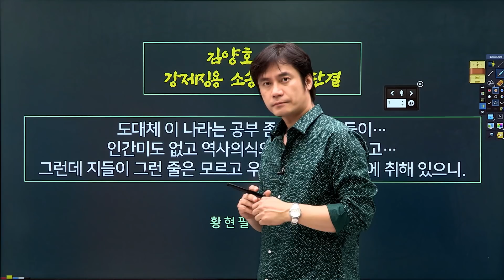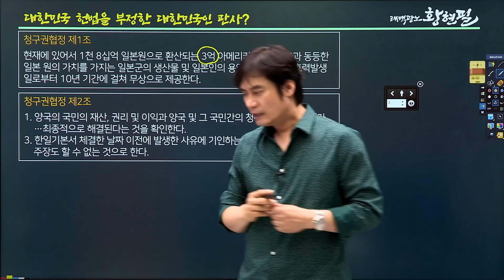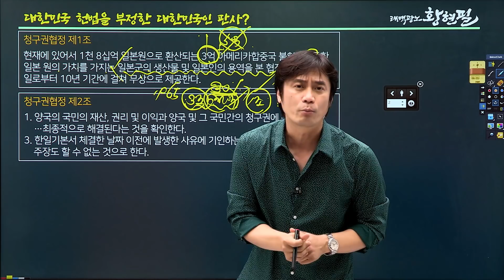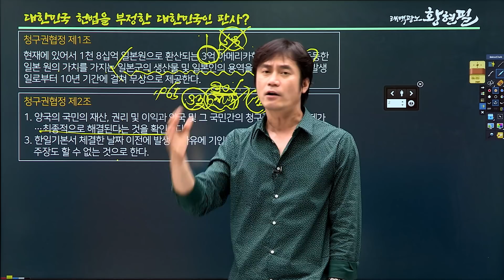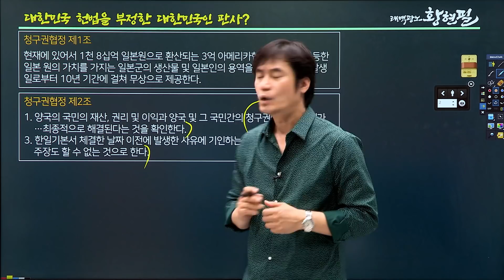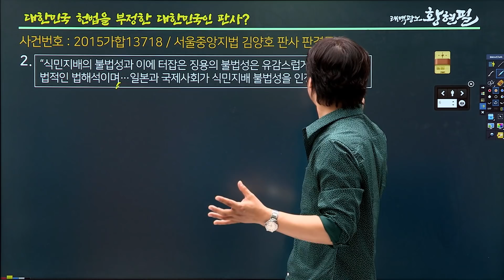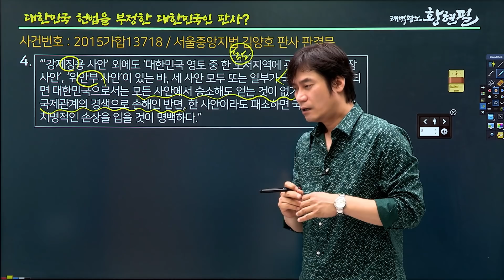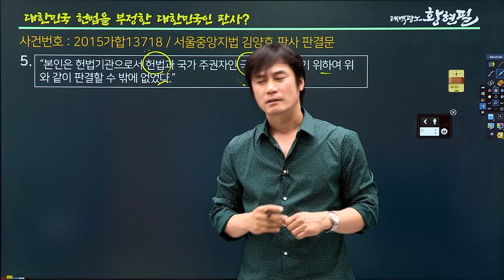일제 식민지배도 합법이라는 한국 판사(Feat. 김양호 판사 탄핵, 강제징용 소송 각하) 후반부가 진짜인 영상